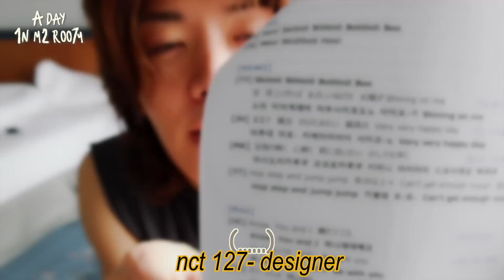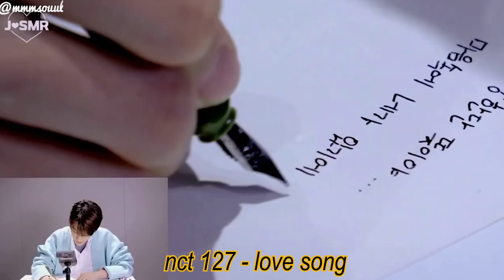NCT Study With Me Playlist | NCT study with me 30-35 min. playlist | chill' and cozy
i mostly did it for myself, but lets enjoy it together.
i have upcoming exams and nct instrumentals help me through it a lot, so i decided to make a playist for myself from my favorite nct chill instrumentals!
lets listen and study w this together)